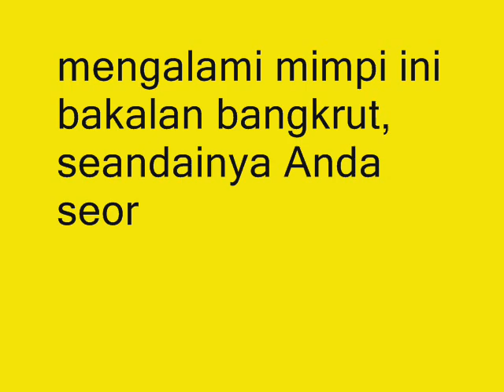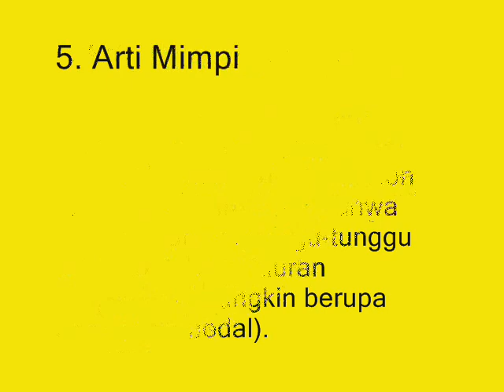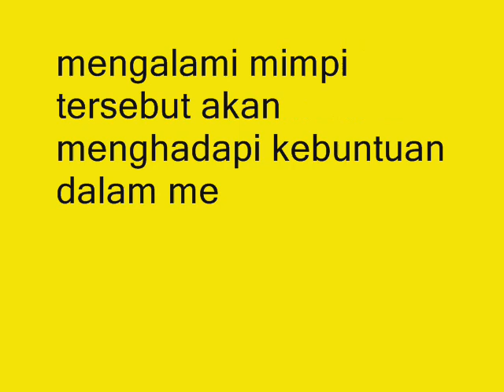7 Arti Mimpi Kerja Menurut Primbon Jawa Lengkap dan Jitu